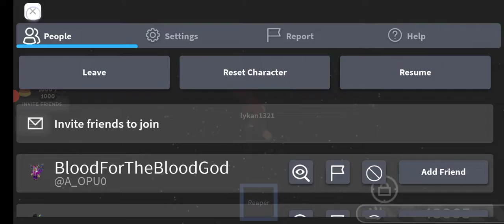slap battles gameplay🎮|roblox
name game is Roblox,